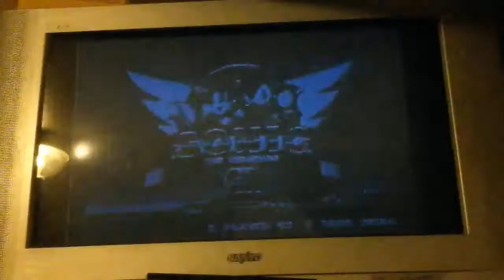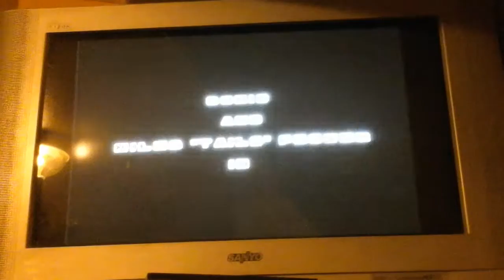Sonic the Hedgehog 2 episode 3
I got bored of the game so I played something else